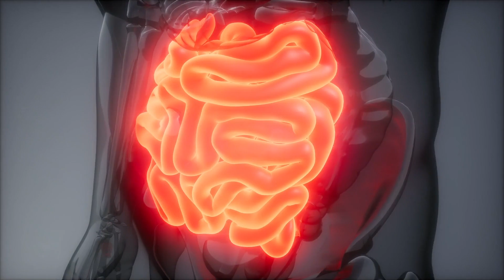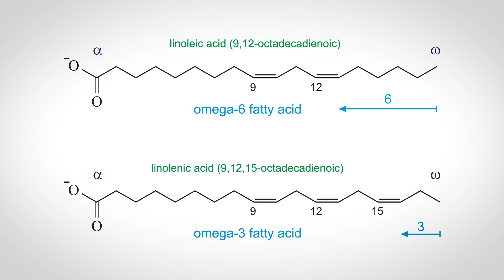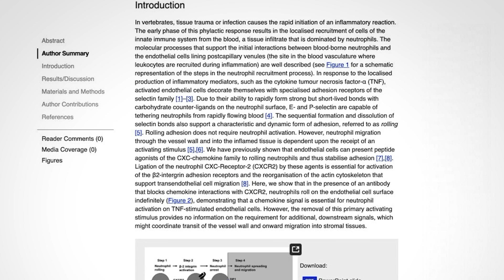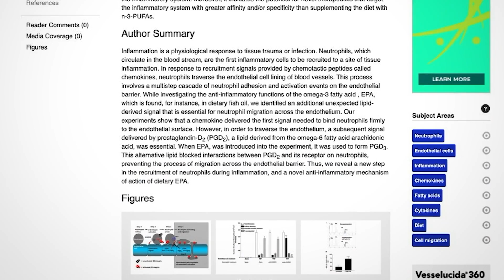Inflammation is the Culprit (But it’s hard to Talk About)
Questions that will be answered within this video:
- What are the differences between Omega-3s and Omega-6s?
- How do Omega-3s and Omega-6s differentially affect inflammation?

References